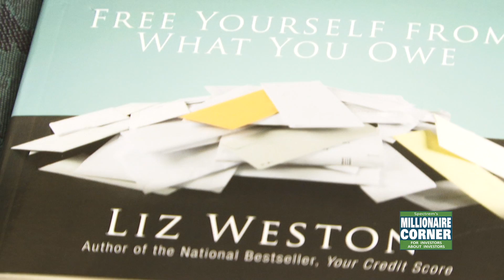"Debt is Not Just a Four-Letter Word" - An Interview with Liz Weston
Part one of our interview with the bestselling author of Your Credit Score and Deal With Your Debt: Free Yourself From What You Owe.